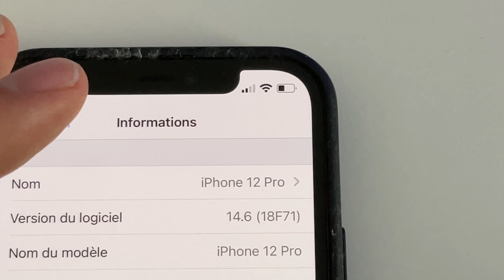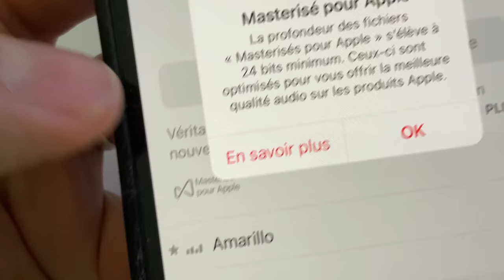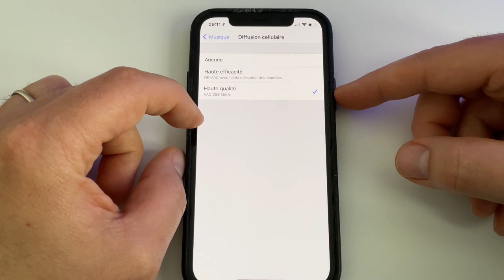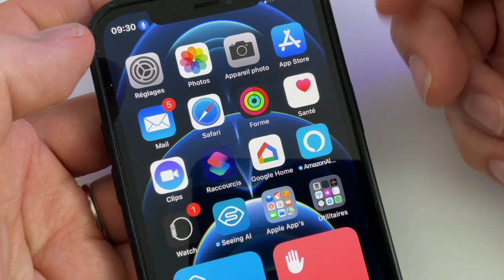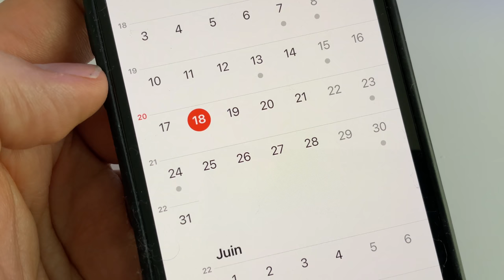iOS 14.6 RC : La version finale approche ! + Nouveautés Apple Music (Lossless)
Dans cette vidéo, je fais le point sur iOS 14.6 RC.
 Quelles sont les nouveautés sur iPhone d'iOS 14.6 RC ?